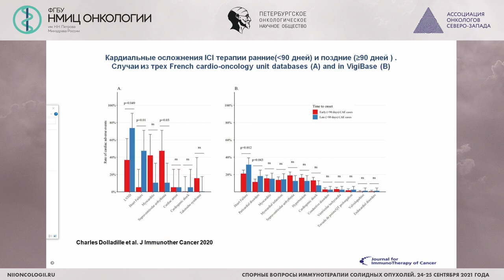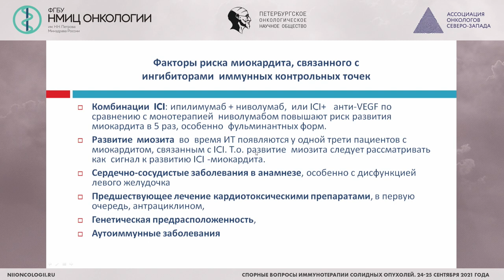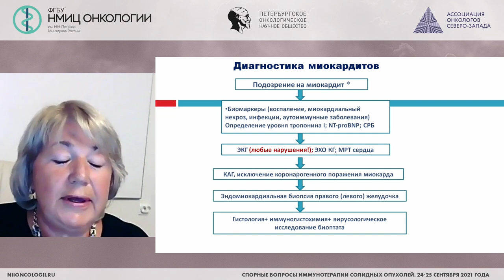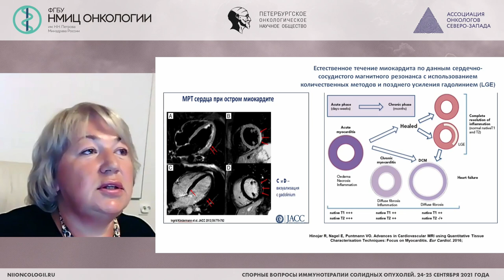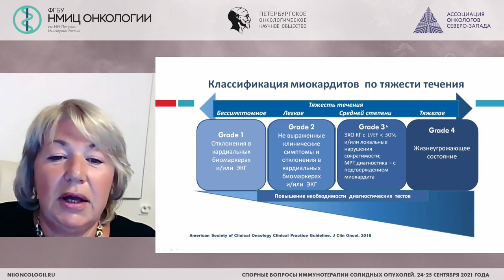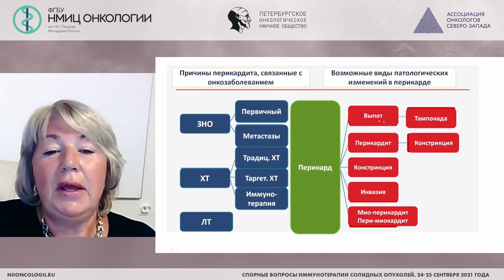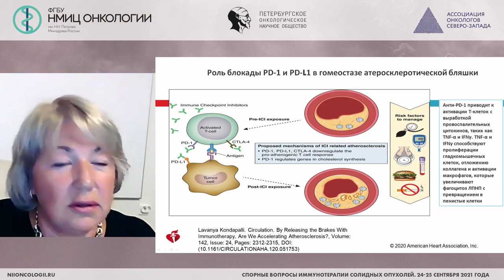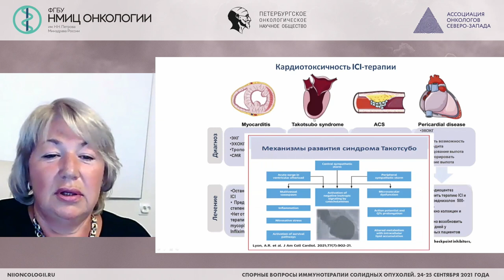Кардиотоксичность иммунотерапии: клиническая значимость (Баллюзек М.Ф.)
Баллюзек Марина Феликсовна - заместитель главного врача по медицинской части, заведующий кардиологическим отделением СПб больница РАН, профессор кафедры факультетской терапии СПБГУ, д. м. н., профессор, Санкт-Петербург